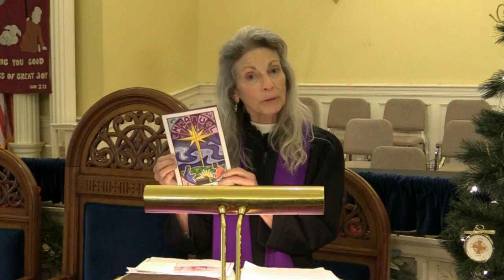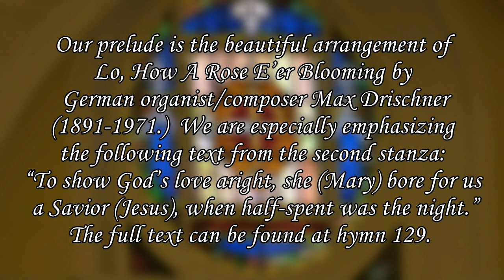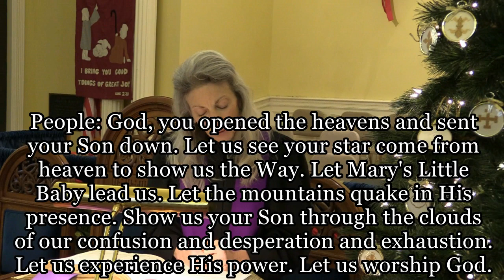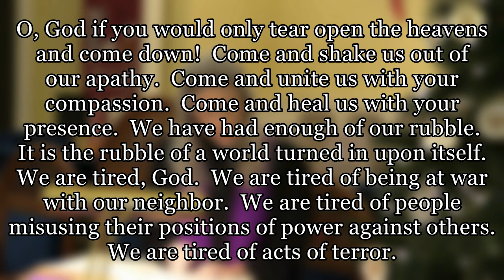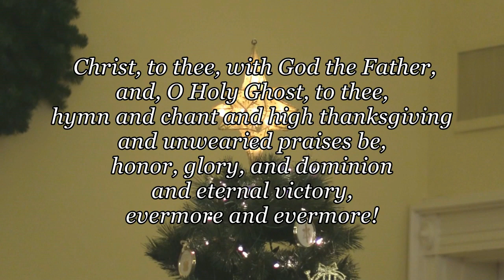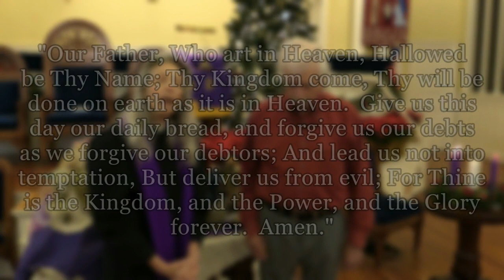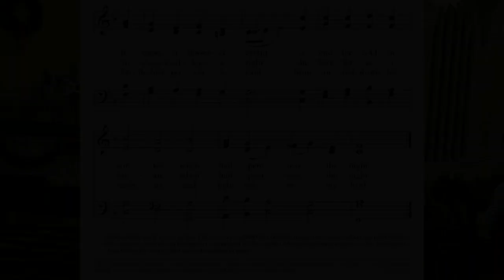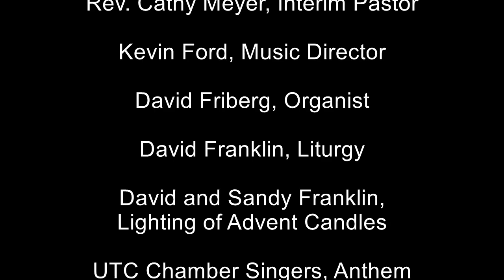12/6/20 December 6th, 2020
Second Presbyterian Church 700 Pine Street

Rev. Cathy Meyer, Interim Pastor

Anne Marie Ford, Video